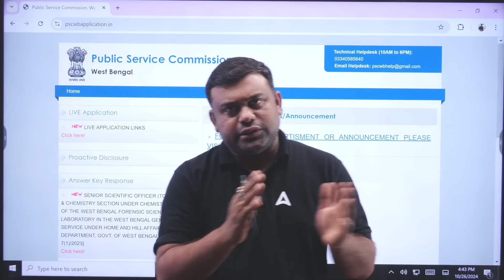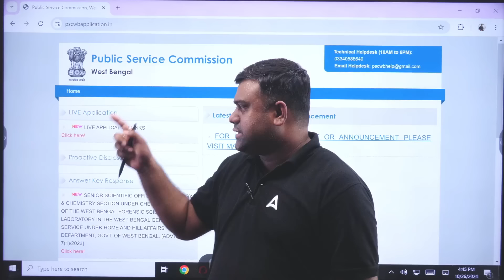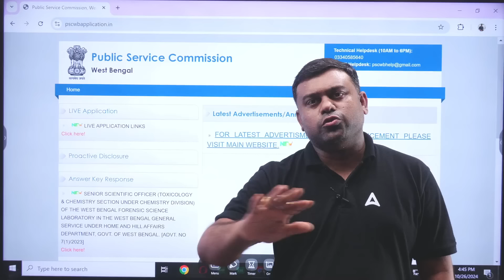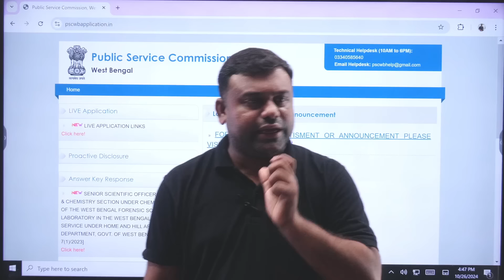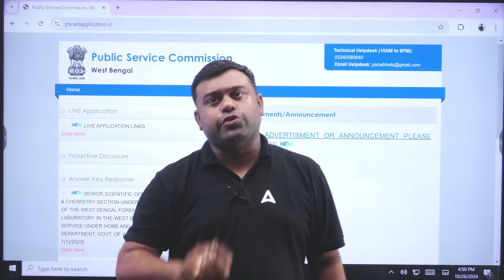PSC Clerkship Exam Date 2024 | PSC Clerkship অ্যাডমিট কার্ড ডাউনলোড নোটিশ তুলে দিল l By Sumit Sir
Get ready, PSC Clerkship aspirants! The official exam date for the PSC Clerkship 2024 is finally here, and in this video, Sumit Sir brings you all the important details about the upcoming exam and the latest updates on the admit card download process. Learn step-by-step instructions for accessing your admit card, essential dates, and key tips to ensure you’re fully prepared. Don’t miss this crucial information to make sure you’re ready for the big day! Let's make this journey successful together—start by watching the video now!